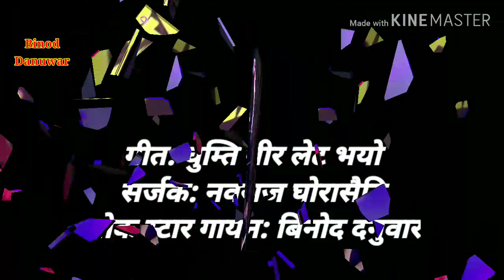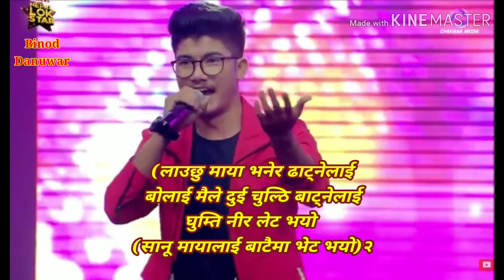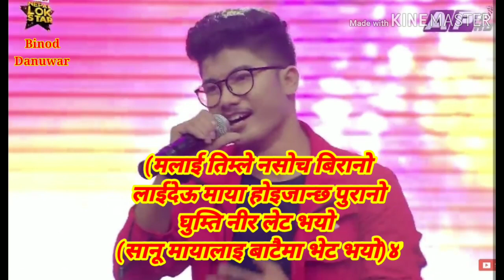Ghumti nira late vayo घुम्ति नीर लेट भयो | Binod Danuwar | IME nepal lok star | Nawaraj Gorasaini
Ghumti nira late vayo घुम्ति नीर लेट भयो | IME nepal lok star | Binod Danuwar Performance | Nawaraj Ghorasaini